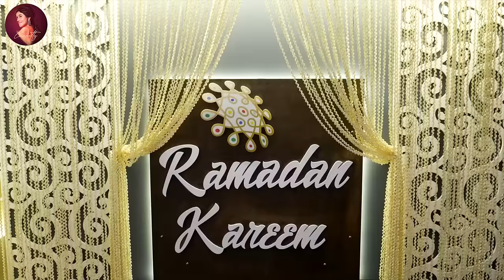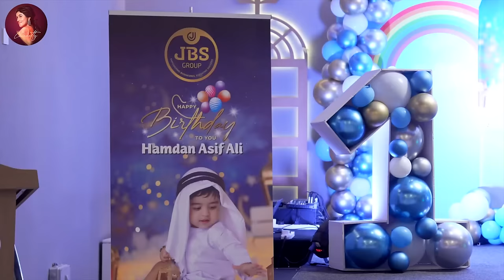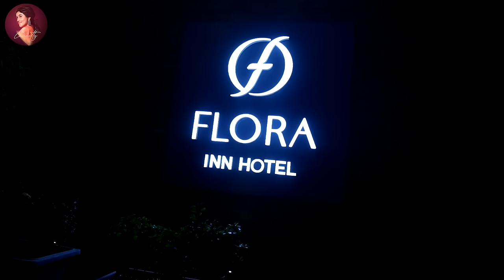Happy Birthday Hamdan || MySelf Chinnaaty || Poorna || Kashif Kreations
Here is My New Video: Happy Birthday Hamdan

👉My Makeup Routine MySelf Chinnaaty